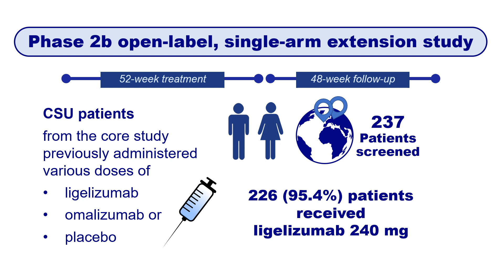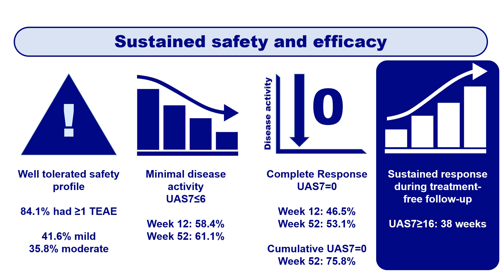Sustained safety and efficacy of ligelizumab in chronic spontaneous urticaria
Marcus Maurer from the Universitätsmedizin Berlin, Germany, presents their Original Article published in Allergy:

Maurer, M, Giménez-Arnau, A, Bernstein, JA, et al. Sustained safety and efficacy of ligelizumab in patients with chronic spontaneous urticaria: A one-year extension study. Allergy. 2021; 00: 1– 10. doi:10.1111/all.15175

Research highlights:

• A total of 226 patients received ligelizumab 240 mg for 52 weeks.

• Overall, 84.1% of patients experienced at least one reatment-emergent adverse event (TEAE). After 52 weeks of treatment, 53.1% of patients had a complete response and 75.8% of patients had cumulative complete responses.

• The long-term safety profile of ligelizumab 240 mg in patients was consistent with the core study and re-treatment efficacy was shown.